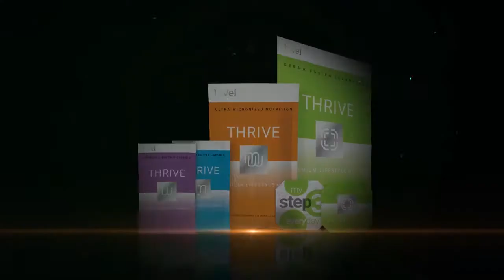Busy mom found hack for mental clarity in 3 steps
Kellie, a busy mom who worked 50 to 60 hours a week, initially noticed the THRIVE Experience was SIMPLE and easy to use. On her Day 3, she felt her "mom brain" fog lifting-- she was experiencing mental clarity, a common benefit of Thriving!

Laura lives in Hiawassee, Georgia - a little lake town in the mountains of Georgia with her husband Jeremy. She loves Jesus, her husband and family, and Hair Nation radio. Laura also enjoys traveling and Tex-Mex, learning new social media strategies (and passing them along to you!) motivational (and sometimes kick in the pants) quotes, and having date nights "in" with her husband watching obscure 80's movies.

Laura is the former President of The Heart Link Women's Network, one of the largest organizations for women in business, and has extensive experience on the corporate side of network marketing in advisory roles as well as in the field as a rep. Laura is a network marketing influencer, earning multiple awards for sales & recruiting, and has been teaching social media strategies since 2010. Laura has recruited over 1,500 people on social media.

She has been a speaker on stage in front of a room of 5,000 people (twice) at Eric & Marina Worre's Go Pro Most Powerful Women in Network Marketing, a guest on multiple podcasts, and a contributing author for books, magazines, & blogs. Laura has earned a top leadership rank and six-figures in her current network marketing company and is passionate about showing YOU how to grow the business YOU love with "Heart & HUSTLE" without feeling overwhelmed or spammy.